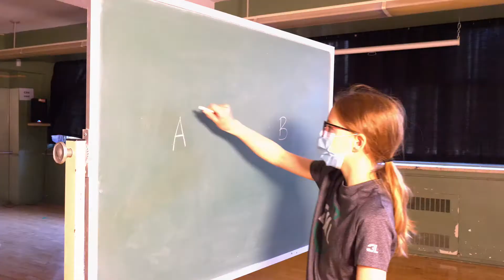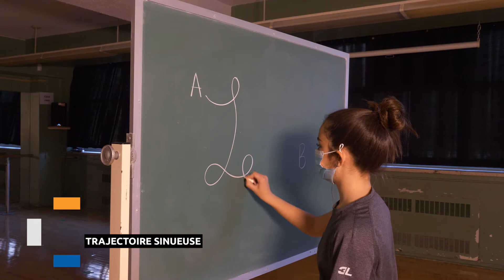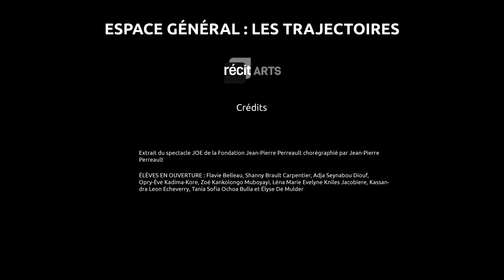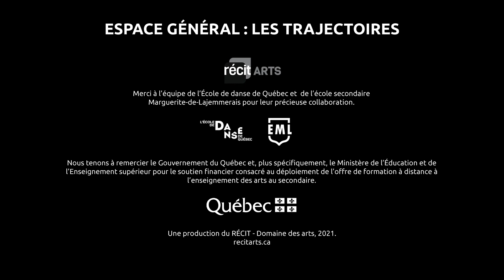Espace général : les trajectoires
Voici une capsule didactique qui traite des trajectoires au sol: droite, circulaire et sinueuse. Une séquence arborant des trajectoires est proposée. Cette capsule peut être utilisée en classe, en classe inversée ou en enseignement à distance.
Discipline : Danse
Clientèle : 3e cycle primaire et secondaire
Compétences : Apprécier
Connaissances : Langage de la danse